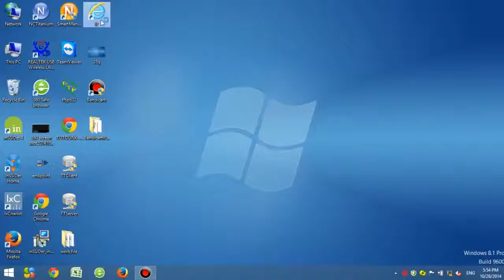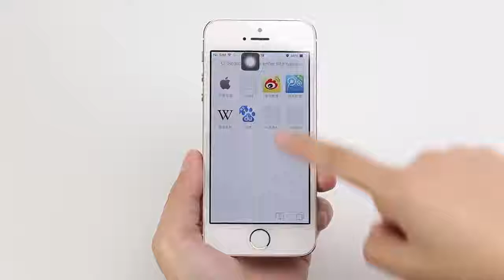TOTOLINK N200RE 300Mbps Wireless Router Installation Guide